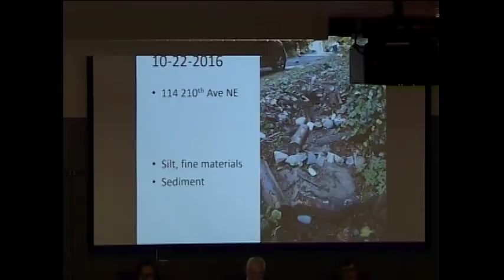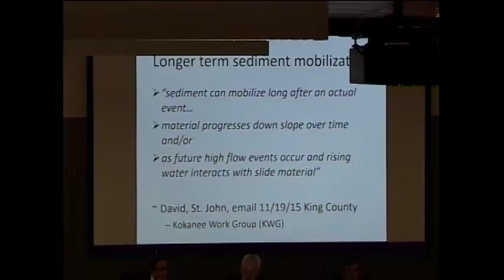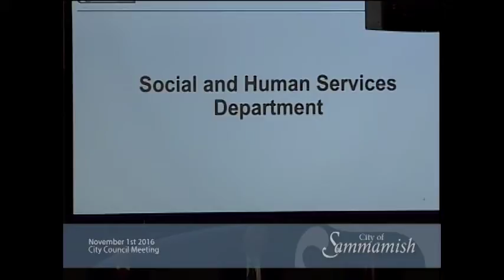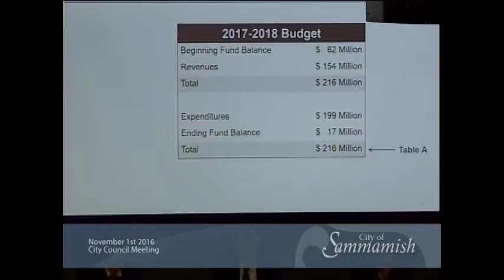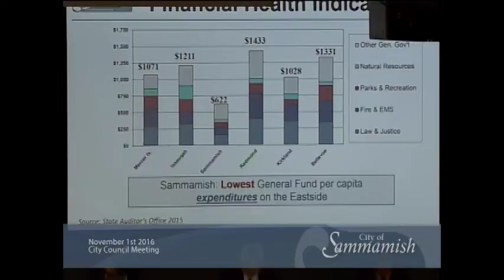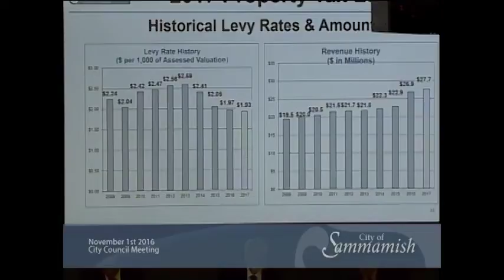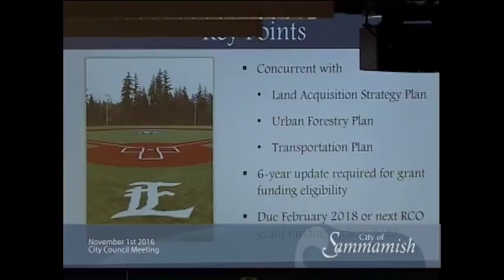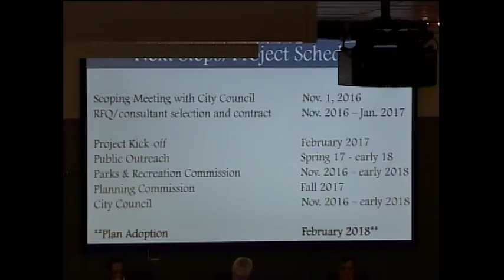November 1st 2016 - City Council Meeting